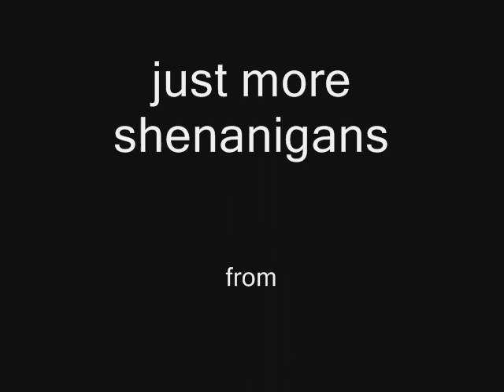spinsanity circus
wheelbarrow race clinic